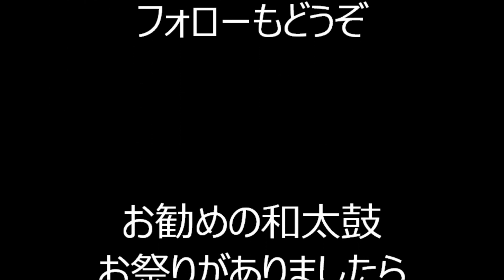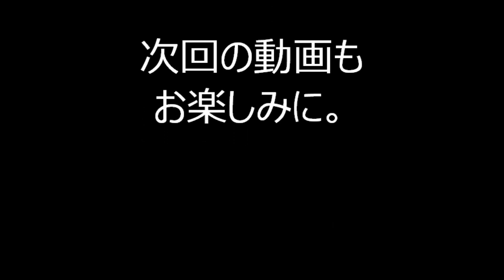2019年東京都北区南谷端公園盆踊り①終 USA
2019年8月2日～4日に東京都北区滝野川にある「南谷端公園盆踊り」の初日最後の一曲の様子です。
十条駅前盆踊りの帰りに寄ったところ、最後の一曲のみの撮影となってしまいました。

お勧め動画
2019年八丁堀盆踊り

2019年築地本願寺盆踊り

2019年浅草東本願寺盆踊り